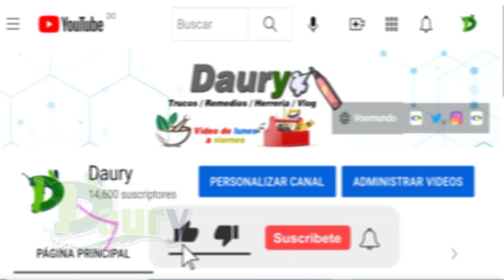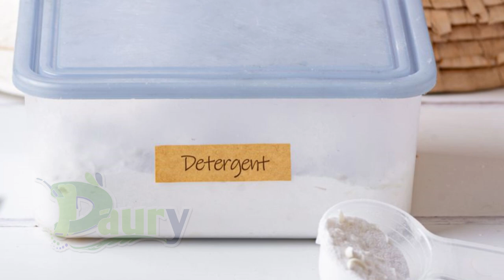Cómo hacer detergente casero para la ropa blanca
En una época plagada de detergentes químicos que utilizamos para lavar la ropa, los platos y realizar la limpieza del hogar, lo natural resulta exótico y singular.

Son cientos de miles los vídeos de usuarios jóvenes que demuestran cómo la limpieza ecológica es una alternativa eficiente y económica a la limpieza tradicional.

Detergente casero para la ropa blanca

Para preparar este detergente casero para la ropa blanca, utilizaremos carbonato de sodio y bórax, dos ingredientes con propiedades blanqueadoras.

También usaremos bicarbonato sódico y jabón de Castilla.

Un último ingrediente, opcional, es usar aceites esenciales (lavanda, o limón...) para perfumarlo.

Paso a seguir:

1 Carbonato de sodio o cristales de sodio (400 ml). El carbonato de sodio asegura el correcto funcionamiento del detergente casero durante el lavado.

Puede sustituirse por percarbonato de sodio (que contiene agua oxigenada, otro blanqueador natural).

2 Bórax (400 g). Gracias a sus propiedades antisépticas, antibacterianas y desinfectantes, el bórax es un mineral habitual en la elaboración de detergentes ecológicos.

3 Bicarbonato de sodio (5 cdas.). Aparte de blanquear la ropa